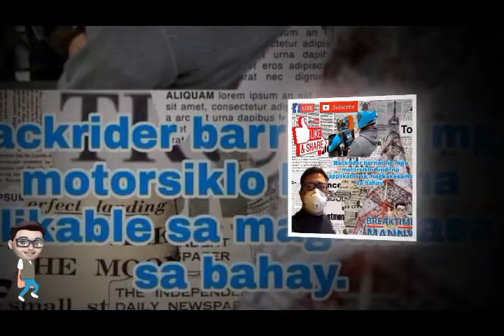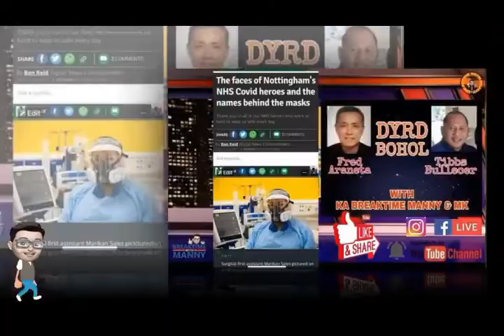After Odette, Update sa Bohol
For news updates and live interviews please visit our YouTube channel. Thank you ka Breaktime!